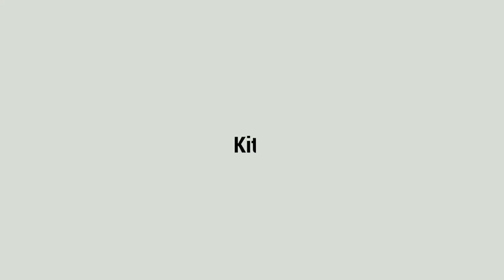Chicken Lasagna Recipe | A Perfect Chicken Lasage Recipe without oven | Kitchen with Farhia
A Perfect Chicken Lasage Recipe with Complete method of Chicken and Sauce and how to cook a perfect lasagna without oven.
Kitchen with Farhia

Thanks

JazakAllah.